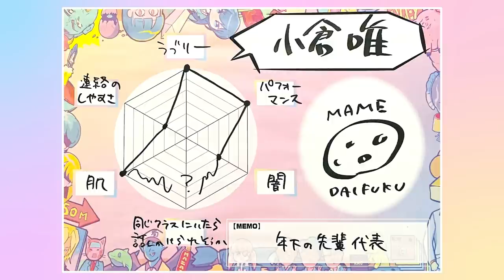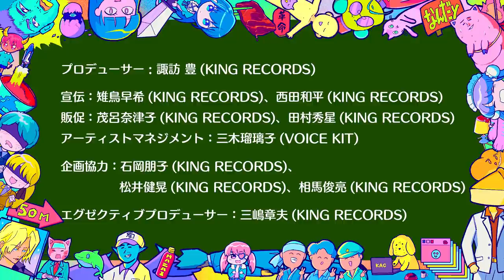#21 【新曲】生活こんきゅーダメディネロトーク＆宿題やったか？すみぺ的自由研究【上坂すみれのおまえがねるまで】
▷2021/8/28配信【#21】
㊗️ニューシングル発売決定！「生活こんきゅーダメディネロ」情報を早速お届け！
さらにすみぺ的"自由研究"ではお友達の声優さんを分析📊

声優アーティスト・上坂すみれがパーソナリティをつとめ、
好きなことを語ったり、遊んだりする自由なトーク番組です♡

毎週土曜日22時〜配信！
上坂すみれおまねる で拡散&Tweetしてくださいね！

「しゃべるぽんぽこりんヨーロピアン（ふつおた）」
へんな名前ですが、ふつおたのコーナです！
番組の感想や、すみぺへの報告・相談・質問などなどお送りください！

「土曜日の同志達へ」
土曜日の同志達＝おまねるリスナーの皆さまにすみぺから指令が！

その指令は“すみぺあるある”を送ること！
同志の皆さまが勝手に思うすみぺあるあるを募集してそれが“あるある”か“なしなし”かをすみぺが判定します！

‹例›
「すみぺのお家のお風呂は金の猫アシ」
「ちょっとのすり傷・切り傷には焼酎をぶっかける」
「床屋さんのくるくる回るやつを見てロシアを思い出す」
などなど、豊かな発想で“すみぺあるある”をお送りください！

※同志への指令は定期的に変更する可能性アリ！

「夜中にポテチととんこつラーメン」
夜中にポテチととんこつラーメンを食すこと…
それは至高ながらも、後悔の止まない行いである…！

同志の皆さんの後悔をなくすために怒るのが苦手なすみぺが一生懸命怒ってみます！

皆さんの“ごめんなさい”なできごとを募集して、すみぺが「コラ」と怒ってみるコーナーです！

ごめんなさいなできごとをお送りください！

●information●
・12thシングル「生活こんきゅーダメディネロ」10月27日(水)発売決定💸

・「上坂すみれのPROPAGANDA CITY 2021」開催決定🎪
会場：舞浜アンフィシアター
★9/3(金)オフィシャルサイト先行チケット受付

・オフィシャルファンクラブイベント開催決定🐱
会場：神奈川・関内ホール

・11thシングル「EASY LOVE」配信中🦩
sumire-uesaka.lnk.to/11thSG_EASYLOVE